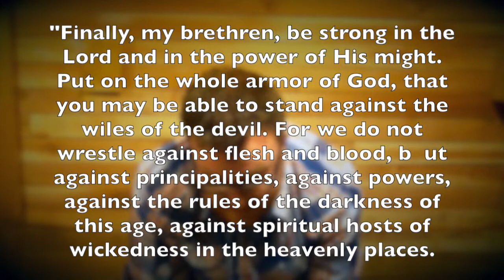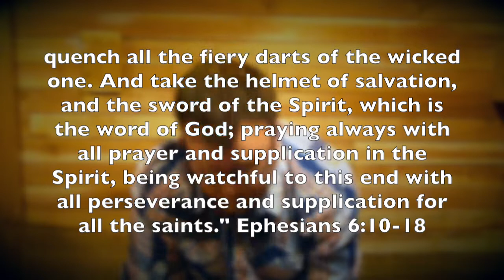It's An Identity Thing - Ephesians 6 - Shawn Niles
Welcome to my vlog! I hope you're encouraged and discover a little bit more about who you are in Christ!